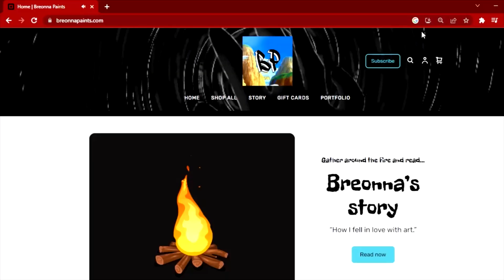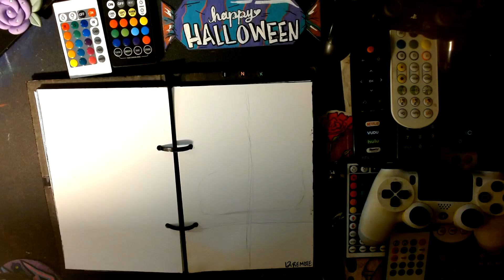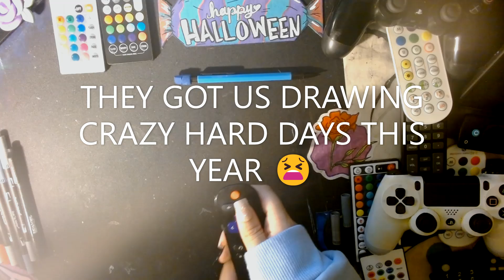Inktober Day 12 - REMOTE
Day 12 REMOTE. Another day, another good drawing!!
But I cant help but feel like all the words for these days have been quite hard to think of things to draw, each time!